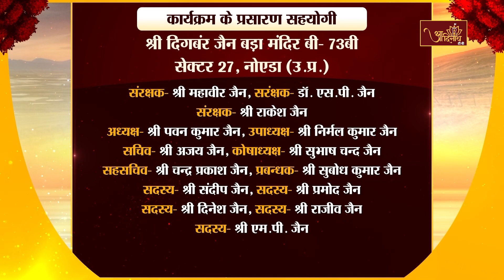Nirvan Mahotsav & Acharya Padarohan Diwas |19-08-24| Acharya Sobhagya Sagar Ji Maharaj | Noida (U.P)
आप देख रहे हैं उत्तर प्रदेश की औद्योगिक नगरी नोएडा के सेक्टर-27 स्थित श्री दिगम्बर जैन बड़ा मंदिर में 19 अगस्त 2024 को प.पू. बुन्देलखण्ड केसरी, उपसर्ग विजेता,आचार्यश्री 108 सिद्धांतसागर जी महाराज के परम प्रभावक शिष्य प.पू. बालयोगी आचार्यश्री 108 सौभाग्यसागर जी महाराज ससंघ के पावन सानिध्य में मनाये गये भगवान श्रेयांसनाथ निर्वाण महोत्सव ( रक्षाबंधन ) एवं आचार्यश्री का आचार्य पदारोहण दिवस की विशेष झलकियां।